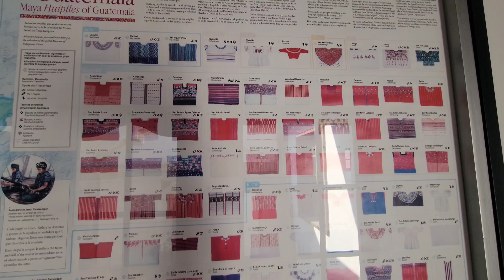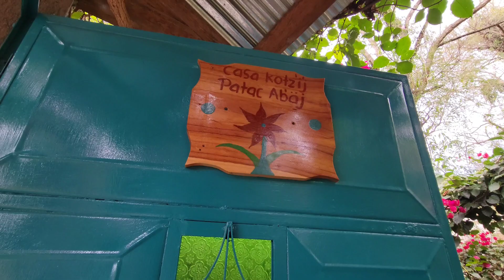ANTIGUA GUATEMALA 🥰😍❤️( Don Alex se me enfermó) 🥺